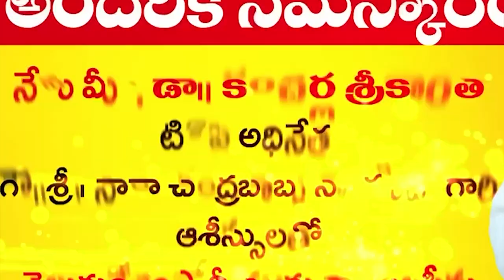వైసీపీ రాక్ష‌స‌పాల‌న‌కు అడ్డుక‌ట్ట వేయండి మాజీ జెట్పిచైర్మన్ చెంచలబాబు యాదవ్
వైసీపీ రాక్ష‌స‌పాల‌న‌కు అడ్డుక‌ట్ట వేయండి
- మాజీ జెట్పిచైర్మన్ చెంచలబాబు యాదవ్
- ఎమ్మెల్సీగా కంచ‌ర్ల శ్రీ‌కాంత్‌ను గెలిపించండి